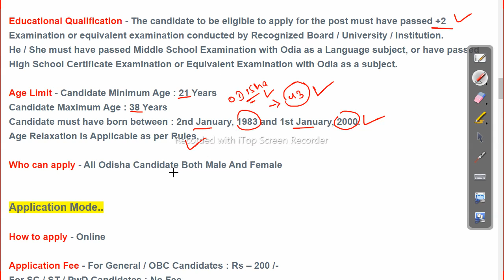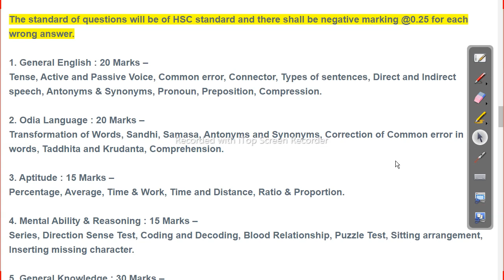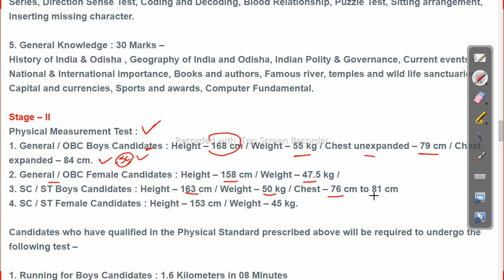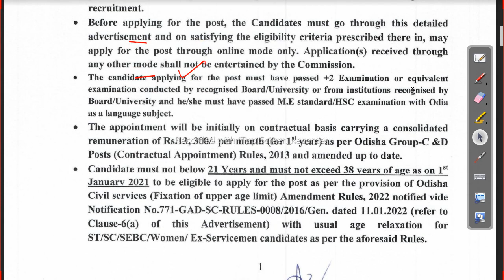Odisha Police Traffic Constable Recruitment 2022 - Apply Now Odisha Govt Job 2023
-~-~~-~~~-~~-~- Follow us on other platforms for more updates and useful content:

odishajobreporter,
fmmanoj,
odisha job reporter,
odisha job,
odisha job info,
ics tips,
odia space,
fm manoj,
laxmidhar sir,
govt jobs,